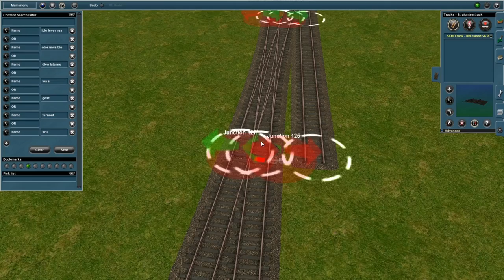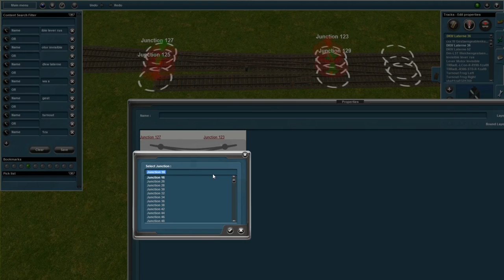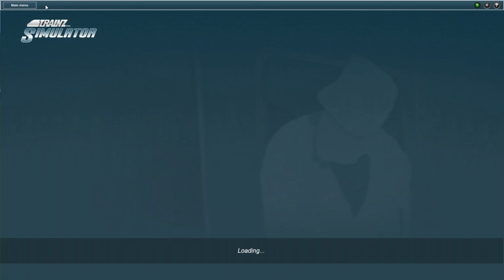Trainz12 - HowTo DKW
Wie baue ich eine DKW (DoppelKreuzWeiche) im Auran Trainz Simulator.